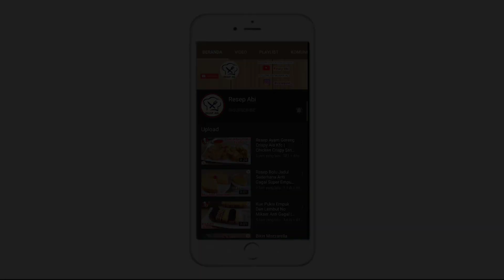Resep Kue Putu Ayu Jumbo Cuma 1 Telur Super Empuk Dan Lembut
PUTU AYU JUMBO

Assalamu'alaikum, salam jumpa dengan channel resep abi kali ini saya akan membuat Putu Ayu Jumbo Cuma 1 Telur Super Empuk Dan Lembut Bisa Untuk Sekeluarga, kue putu ayu ini simpel bahannya dan mudah bikinnya bisa untuk dinikmati sekeluarga, berikut ini bahan-bahannya:
150 gr kelapa parut
Garam secukupnya
Daun pandan
1 butir telur
100 gr terigu
1/2 sdm meizena
1/2 sdt sp
90 gr gula pasir
1 sachet santan instan
Vanili secukupnya

Wassalamualaikum.